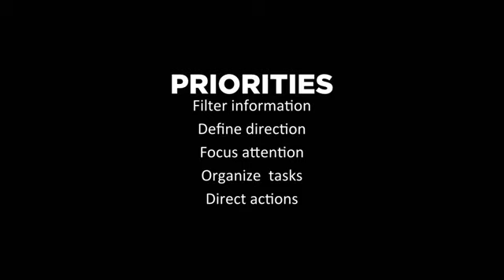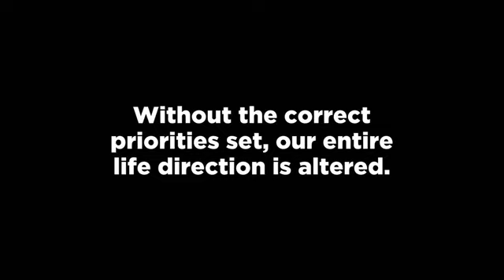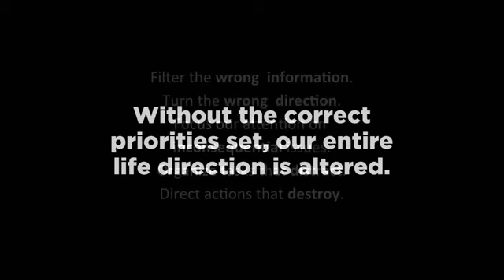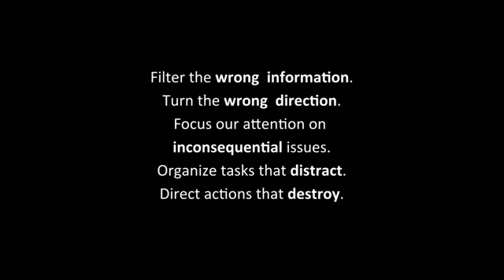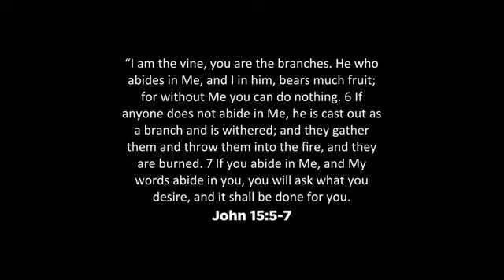Casa View Baptist - God's Tool Box: Priorities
God has given us His word as a set of tools to navigate life.  The first tool is the desire that we would make His priorities first.  Jesus not only lived this way, he taught this to his disciples.